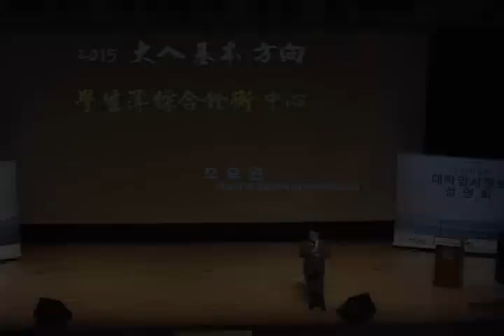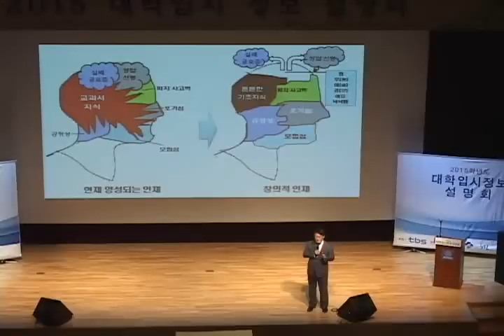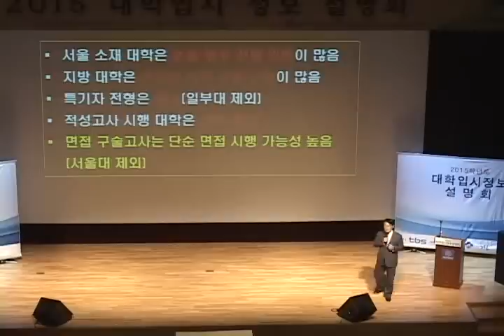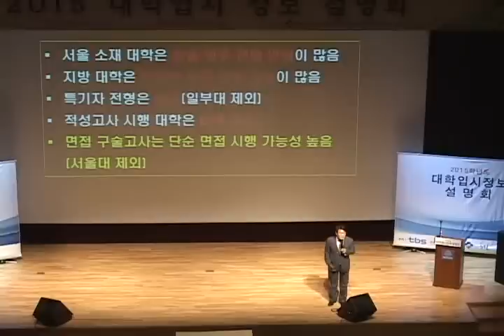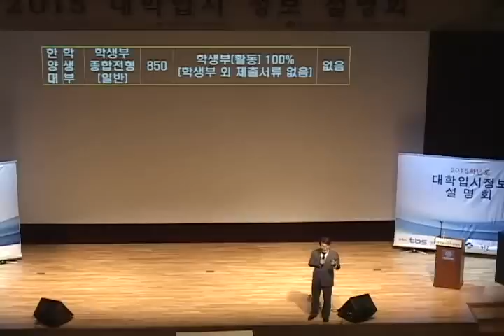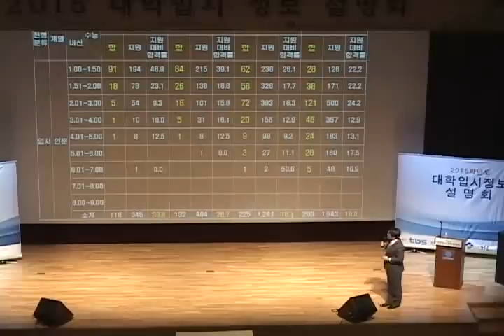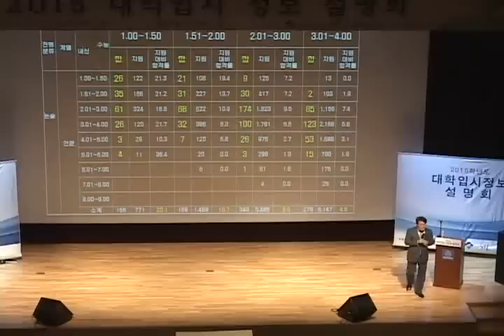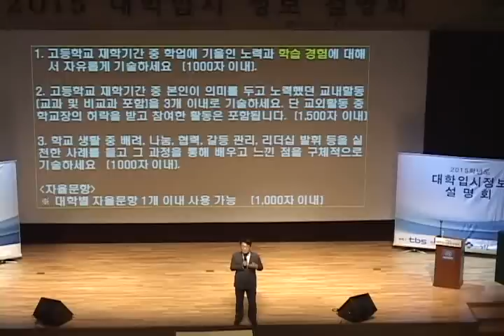tbs 2015학년도 대학입시정보설명회_20140329 3부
tbs 2015학년도 대학입시정보설명회_3부